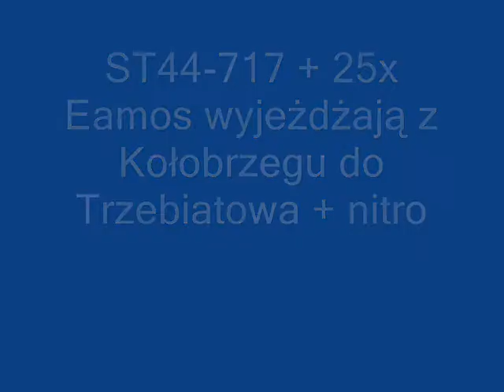ST44-717 oraz 25 Eamos'ów wyjeżdżają z Kołobrzegu do Trzebiatowa + RP1 + nitro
ST44-717 oraz 25 wagonów typu Eamos kontynuują podróż spod Legnicy do Trzebiatowa. W Kołobrzegu miał postój ok. 5 godzin. Udało mi się złapać nitro oraz dalekie RP1